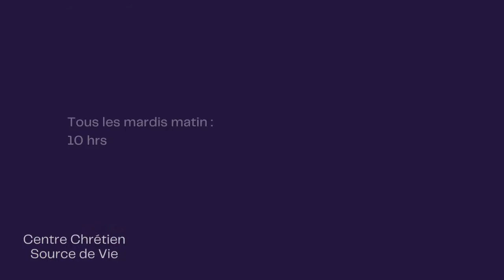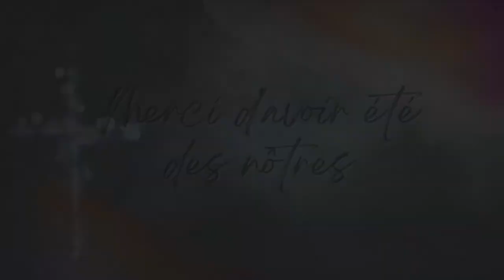ASSURANCE ÉTERNELLE (Donald Tardif)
🤩 Bienvenue sur la chaîne YouTube du Centre Chrétien Source de Vie 💒.  Notre chaîne est dédiée à la diffusion de la prédication de la parole de Dieu 📖 🙏.

🤩✨Nous publions chaque semaine une nouvelle prédication 🎤📣.